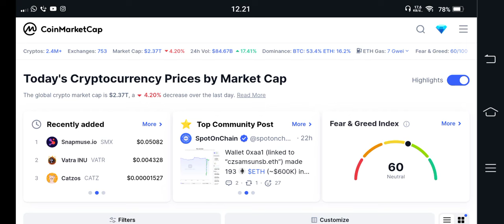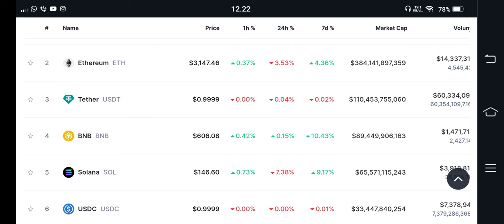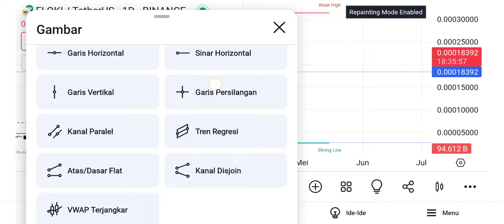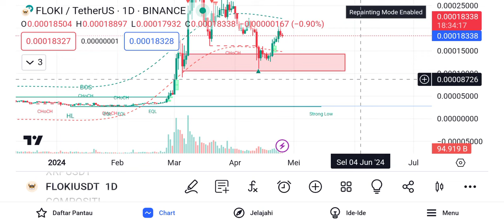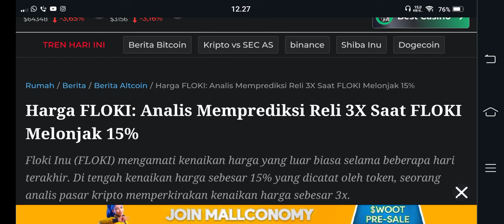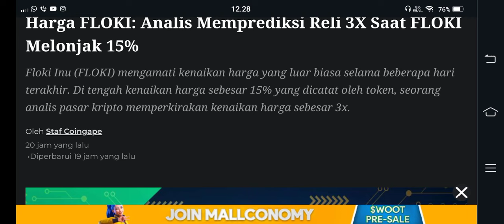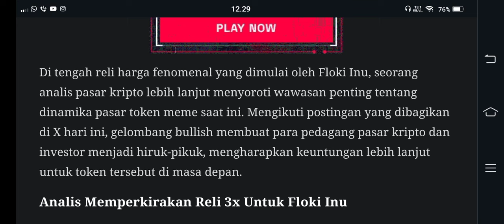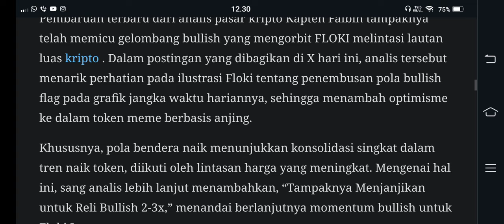FIX HOLDER FLOKI AUTO FULL SNYUMM!!! SIAP CETAK JUTAWAN BARU 2024🔥🤑🤑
BINANCE

GATE.IO

MEXC

TOKOCRYPTO